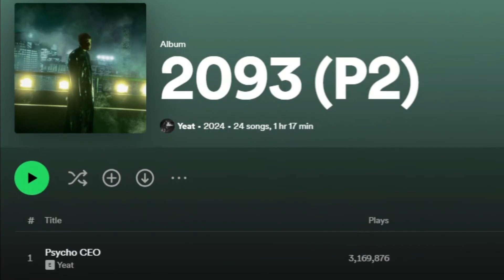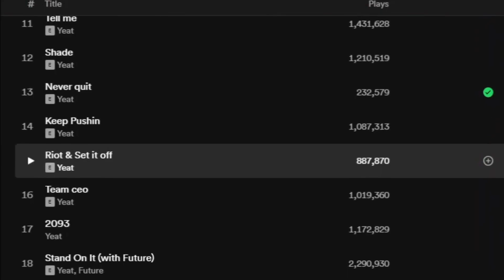Yeat's New Album 2093 is...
In this video I talk Yeat and his new album 2093, and how this leaves his career at the moment.

Background instrumental: Yeat - Breathe (reprod. by TBH)